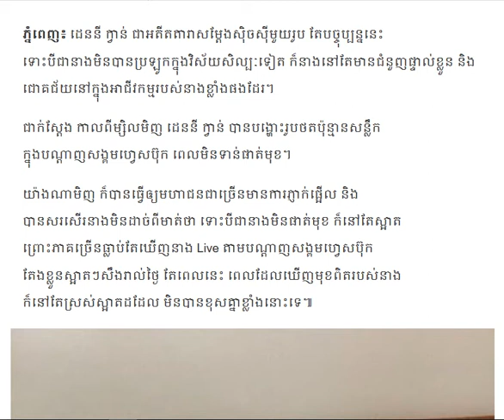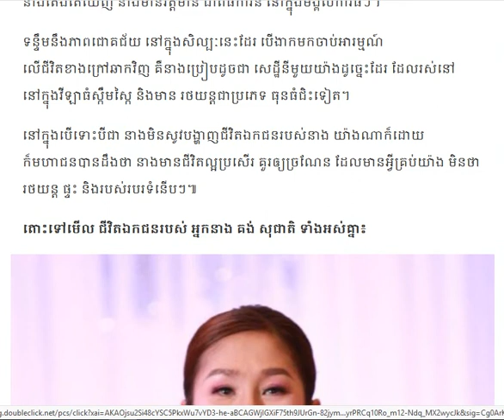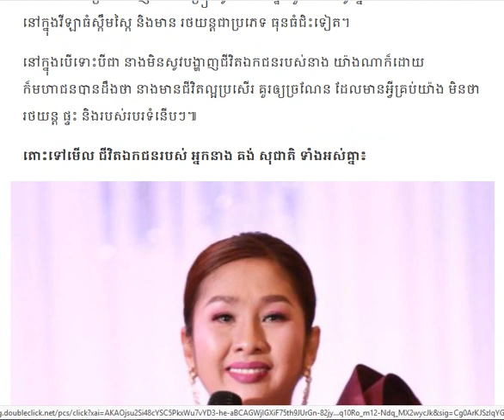ជីវិតឯកជនរបស់មិនផាត់មុខក៏ស្រស់ស្អាតមិនណយដែរ/Cambodia Daily24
▬▬▬▬♥ ☑️💘✅Follw Me✅💘 ☑️♥▬▬▬▬●

▬▬▬▬♥ ☑️💘✅Follw Me✅💘 ☑️♥▬▬▬▬●
►Help to Click to My Brother Channel YouTube:
✅Navuth Gaming,

✅ BACKGROUND CAMBODIADAILY24 ✅

My channel to speak About Background for Cambodia Daily24 :
 Have To:
      ☑️ National news
      ☑️ International news

There are also quotations from newspapers, magazines, including:
        1. Local newspaper:  Kohsantepheapdaily phnom penh
             post,watphnom-news,postkhmer,wat-news,nokorwatnews,
            dap-news,kampucheathmey,rasmeinews,
            cambodiadailykhmer,cam-np,rttk-new,khmer7new
            ,meatophoum,khmerangkor-news,ksnweb, ect.

CAMBODIADAILY24, Have to
camobodia politic,
yaya musically,
cambodia news,
●▬▬▬▬▬▬ஜ۩۞۩ஜ▬▬▬▬▬●